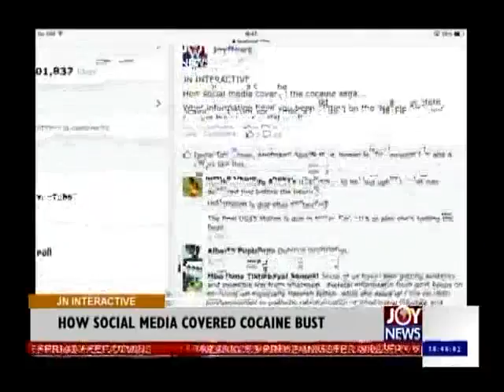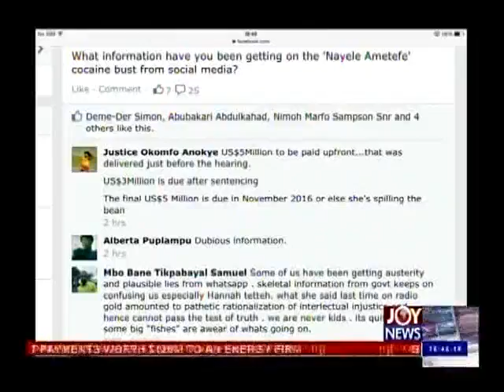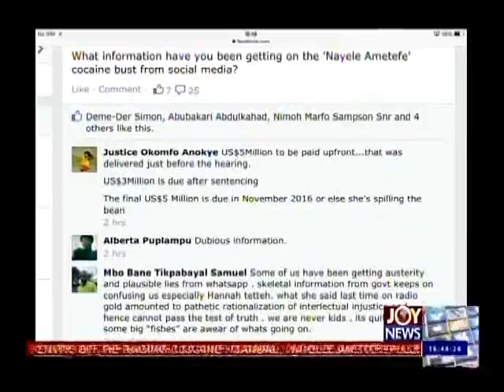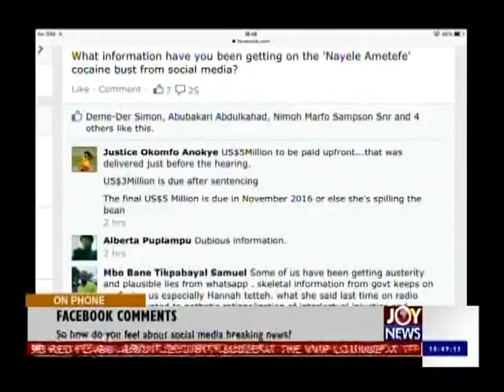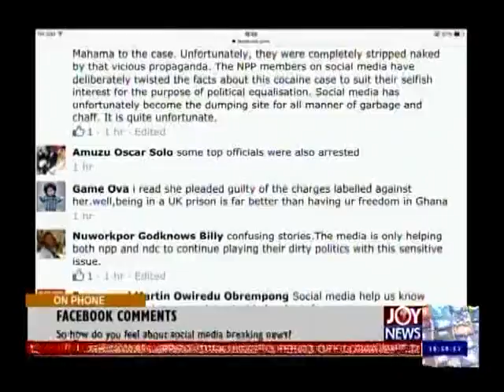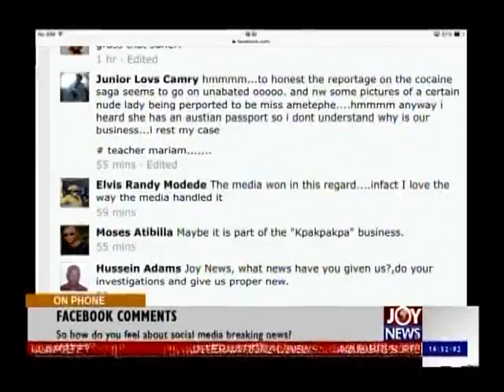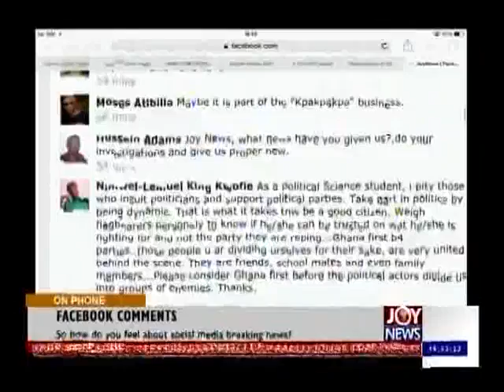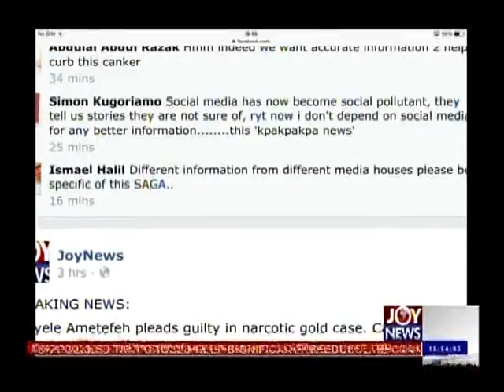How Social Media Covered Cocaine Bust - Joy News Interactive (27-11-14)